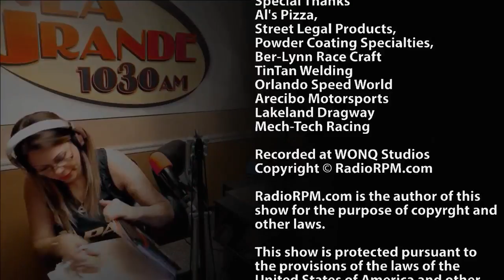RadioRPM Live show for 12-02-17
RadioRPM Live show for 12-02-17. We will talking about the 3rd Ann Sport Compact Finals Orlando Speed World Dragway. Thanks for the support: Bomby, Pollito Racing, Orlando Rodriguez Street Legal Products. Al's Pizzeria, Ber-Lynn Race Craft, Mech-Tech Institute and Iturrino Photo Studio We can help you Grow Your Sales with Effective advertising. If you want maximum exposure for your business or product, we can tell your story.